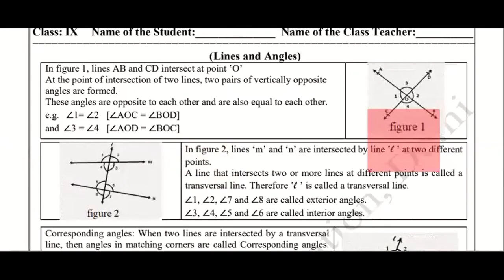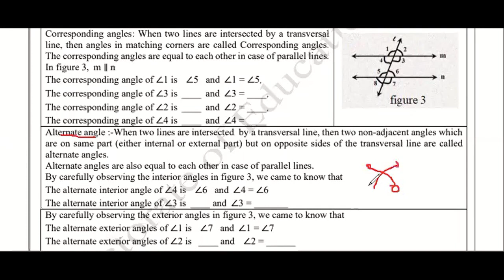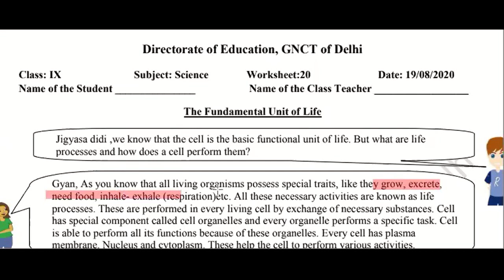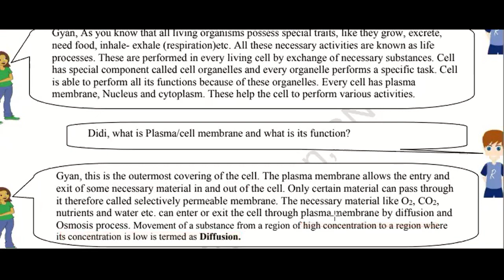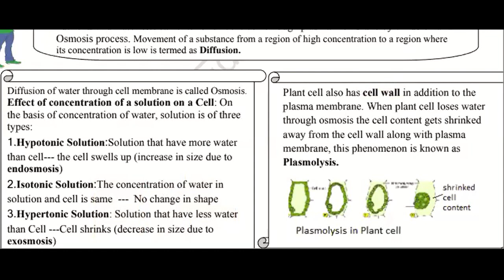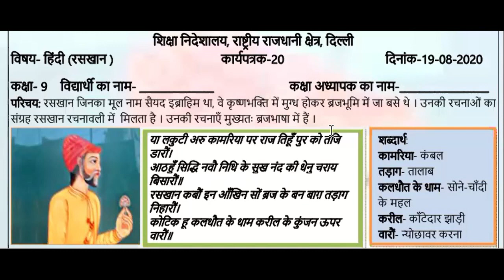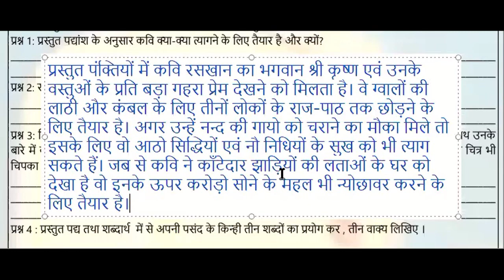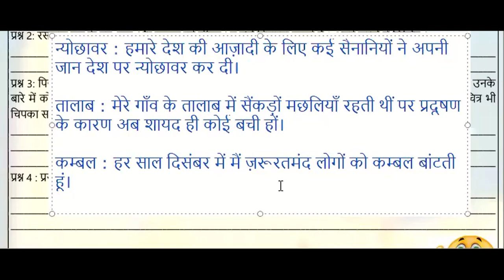19 August, Wednesday Class 9 Math, Science, Hindi DOE worksheet 20 Solutions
19 August, Wednesday Class 9 Math, Science, Hindi DOE worksheet 20 Solutions